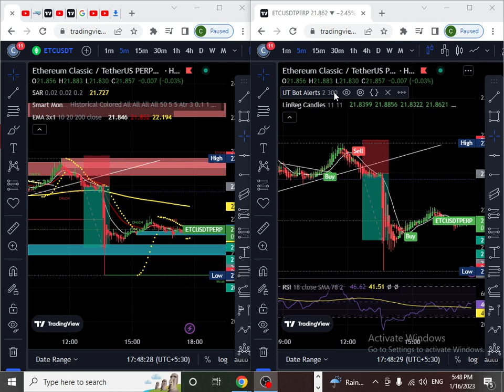SAR / SMC /EMA3X1 - 10,20,200 + RSI / UT BOT - 2,300 / LINREG CANDELES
in this video, I'm going to talk about

Hope you guys enjoyed this video and if you do, please give it a like, share, and don't forget to SUBSCRIBE TO @plan b​ IF YOU HAVE'NT ALREADY AND JOIN THE channel

binance full lesons in sinhala  binance lesons video playlist for beginners
binance-tutorial
@planBchannel BINANCE සරලව ඉගෙන ගන්න
Sport tradeing / feature trading / Chart analysing හැමදේම සරලව
binance Tricks ගොඩක්
binance account එක හදාගන්න පහත ඇති ලින්ක් භාවිතා කරන්න

1 - 10% trading fee discount එක lifetime ලැබෙන ලින්ක් එක

please ඉගෙන ගන්නේ නැතිව practice කරන්නේ නැතිව trade කරන්න ඵපා ලොකු amount වලින්

මේ LINK එකෙන් ACCOUNT එක හදන ඔයාට BINANCE එකේදී ඔයා TRADE කරන හැමපාරම binance chargers වලට කැපෙන fee එකෙන් 10%ක් නැවත ඔයාට ලැබෙනවා. ඔයා කෙලින්ම binance site එකෙන් නම් account එක හදලා තියෙන්නෙ ඔයාට මේ වාසිය ලැබෙන්නේ නෑ. එතකොට ඒ කැපෙන ගාස්තු සම්පූර්ණයෙන්ම යන්නේ binance එකට. මේ fee එක ලොකුවට දැනෙන්නේ නෑ ඔයාට පොඩිවට trade කරන කාලෙදී හැබැයි හොඳට practice කරල ලොකු trade කරන කාලෙ දී මේක තදින්ම දැනේවි. ඉතින් ඔයා derect site එකෙන් හදාගත්ත කෙනෙක් නම් වෙන I'd එකක් use කරලා අලුතින් account 1ක් හදාගත්ත් පාඩුවක් වෙන්නේ නෑ ඔයාට

💢💢💢 *Binance පිලිබදව සරලව ඉගෙන ගන්න අපි එක්ක එකතු වෙන්න*💢💢💢
*Sport tradeing, feature trading, Chart analysing හැමදේම සරලව පැහැදිලිව තෙරුම් ගන්න පුලුවන් විදිහට කියලා දෙනවා.සරලව තේරුම් අර ගන්න සහ අලුත්ම Tricks ගොඩක් ඉස්සරහට බලාගනන්නත් පුලුවන්.
*බුදුසරණයි* 🙏❤️

*binance spot trade.

*binance earn / Stake.

*future trade.

*p2p trade.

*candelstic.

*binance calculator.

*binance trade - xl sheet. *

*adgest / change.

binance full lesons in sinhala play list plan B
binance Sporttradeing featuretrading Sport tradeing feature trading Chartanalysing Tricks airdrop levarage margin stake earn liquid moneymanage riskmanage binancetutorial